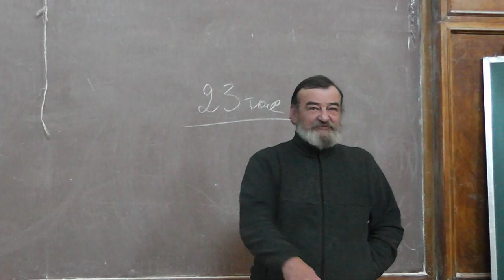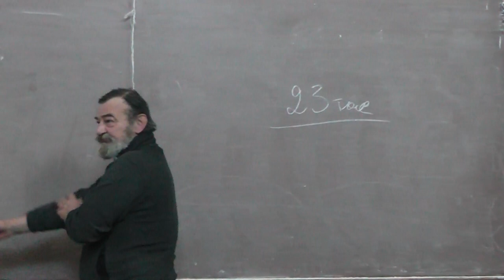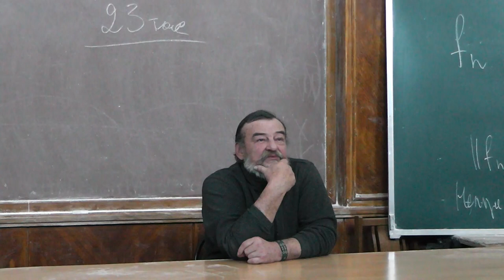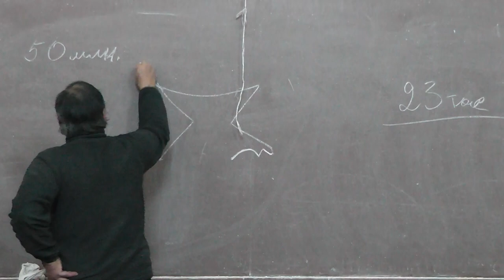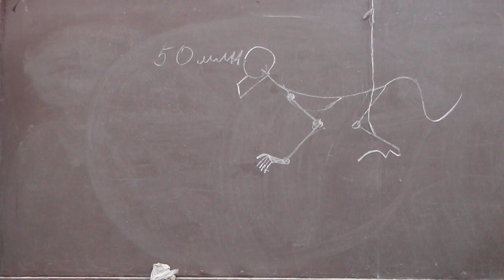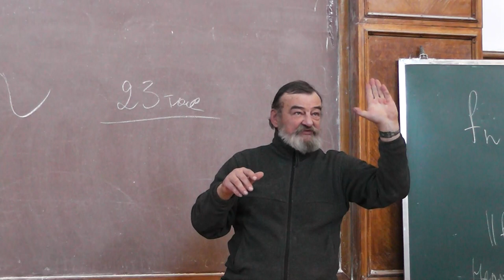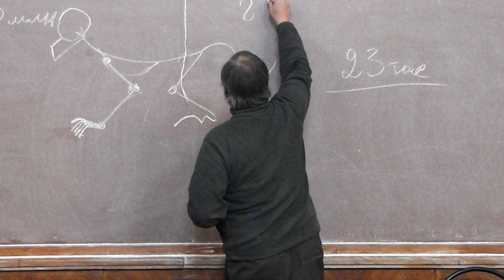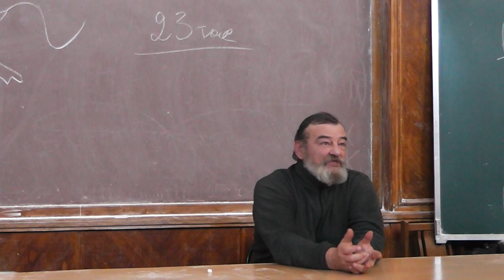2 Приматы, хватательная конечность